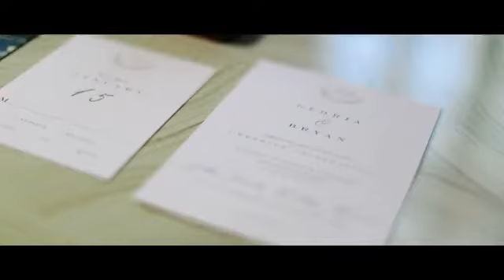Gloria + Bryan // The Campo's Military Wedding in Uptown New Orleans (a Timothy King Film)